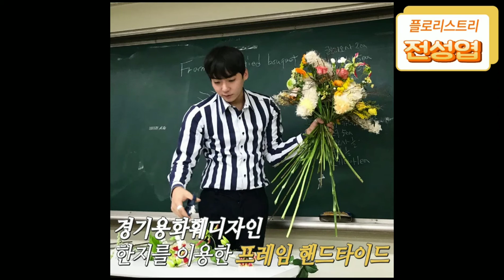[플로리스트리 연암대학교] 연암대학교 채상헌교수